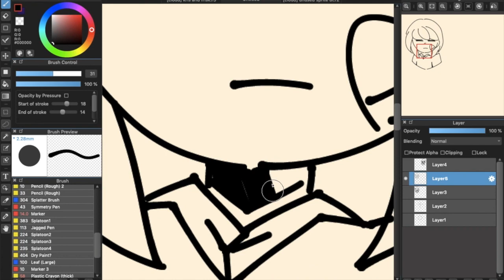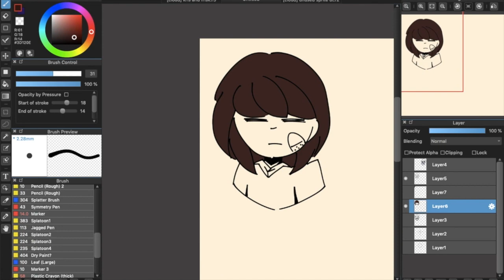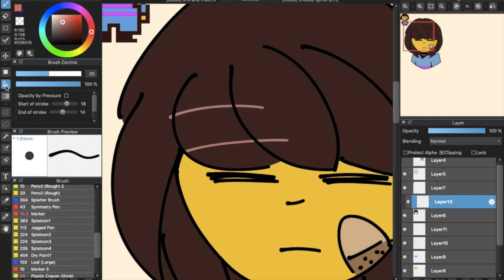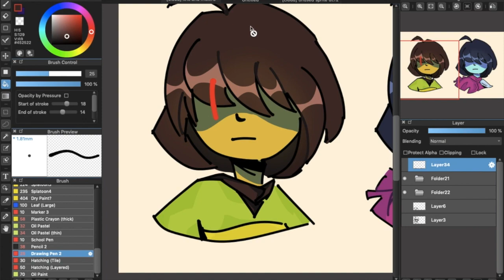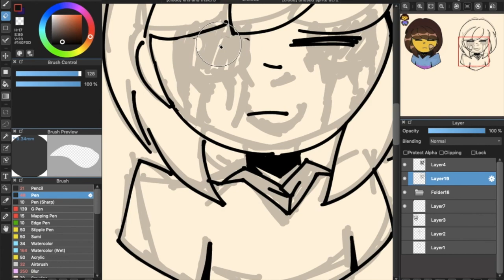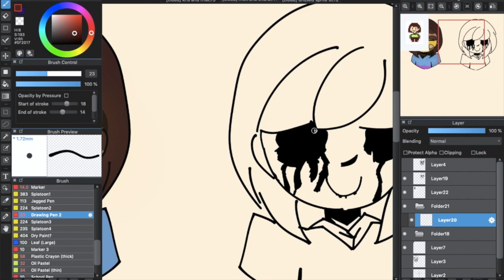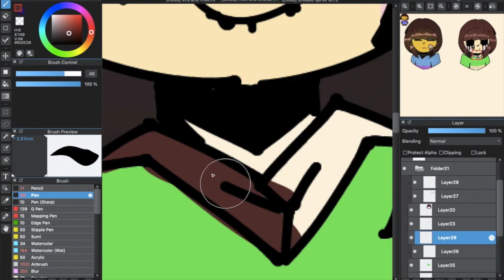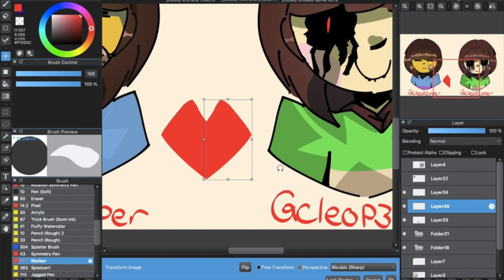Speedpaint1: Frisk and Chara